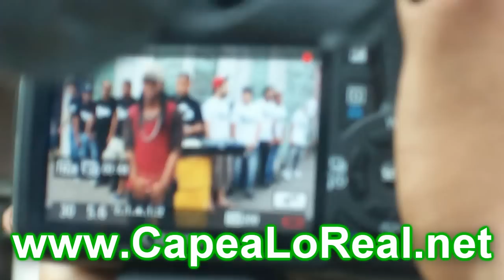Mr Raimy - Porque Me Juzgan (Detras De Camara 2) Scenas Que No Han Salido